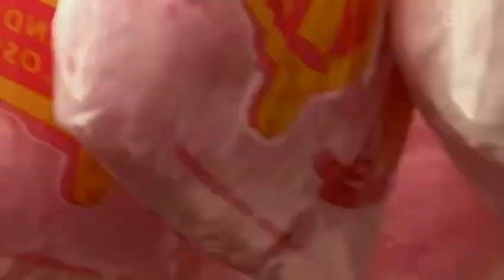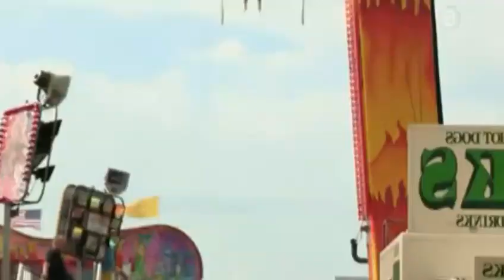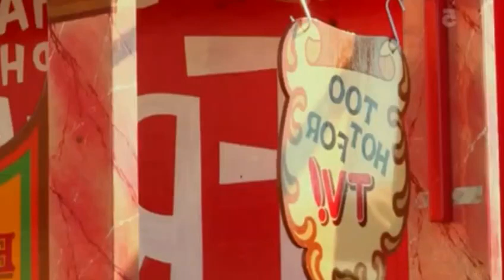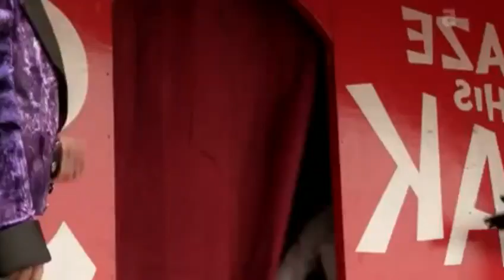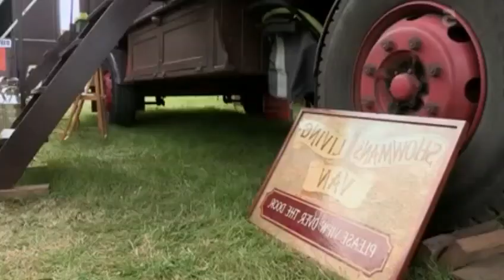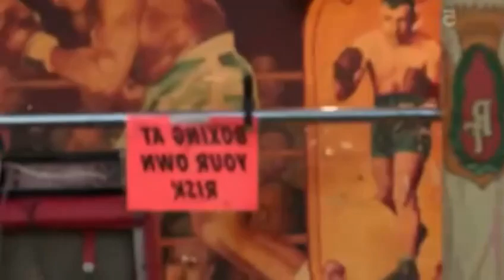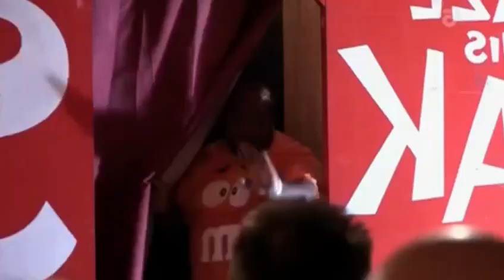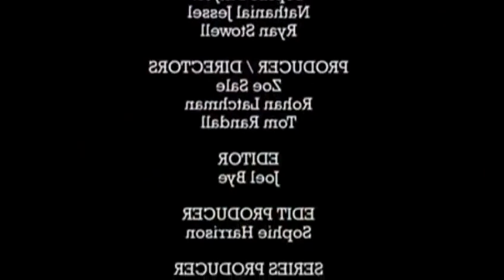Fairground Attractions Episode 4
Fairground Attractions Series Following various showmen back in 2009!

Originally shown on Channel 5 then Netflix re-aired the show in 2019